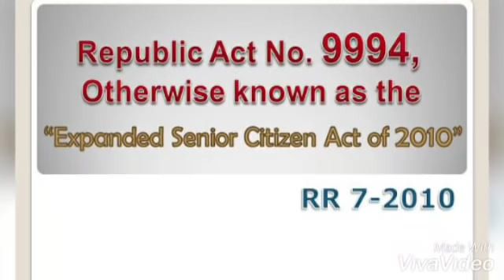SENIOR CITIZEN 2021,MGA PRIBILIHIYO NA DAPAT GAMITIN NGAYONG PANDEMIC HUWAG SAYANGIN!!